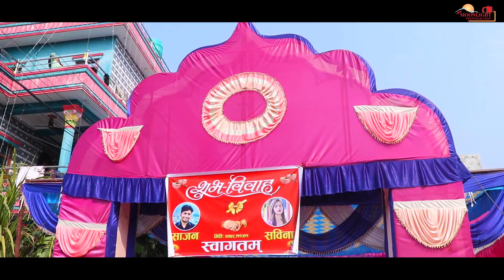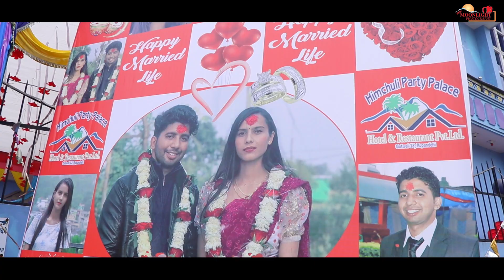Nepali Cinematic Wedding Highlight ll Sajan Weds Sabina NEW MOONLIGHT PHOTOGRAPHY , BUTWAL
We wish you a very Happy married life from New Moonlight Photography.
We have services all over Nepal.
Photography & Videography
Pre-wedding
Post wedding Shoot
Wedding Photography
Wedding Videography
Song:TIMRO AANKHA - Swoopna Suman (Official MV)
Song:Chahanchhu (Female Version ) by Rachana Rimal
Youtube by :Saroj Pokharel